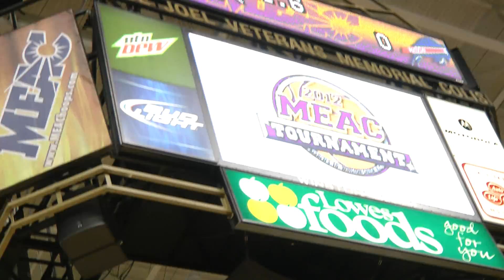NSU Men's Basketball Highlights vs. Howard - MEAC Tournament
Highlights from NSU's 71-61 win over Howard on March 7 in the quarterfinals of the 2012 MEAC tournament